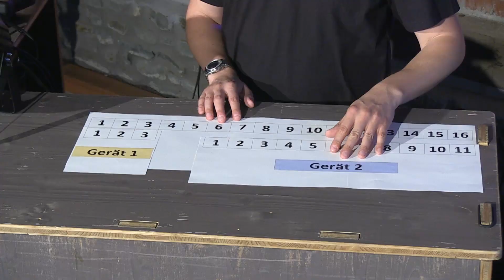DMX im Detail - DMX Workshop Episode 2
Ihr möchtet eure Scheinwerfer nun mit DMX ansteuern und habt aktuell noch etwas Respekt davor? Dass DMX am Ende doch einfacher ist, als es anfänglich aussieht, zeigen wir euch in diesem Video. Ebenfalls geben wir euch verschiedene wichtige Hinweise, die euch beim richtigen Aufbau einer DMX-Kette unterstützen.